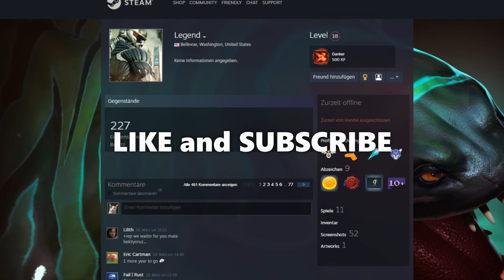he will dump them all soon..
what do you think about all of this?